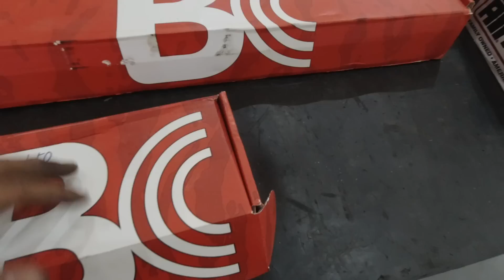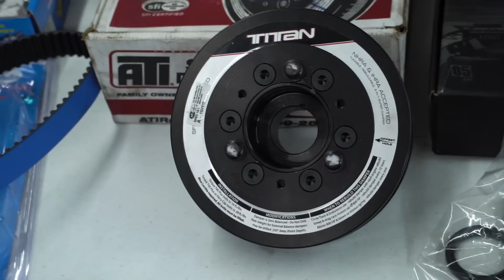VOU POR O MEU MOTOR NO 350Z DO LEO!